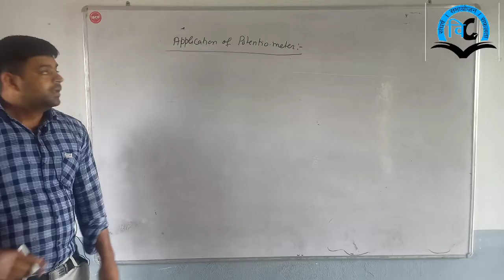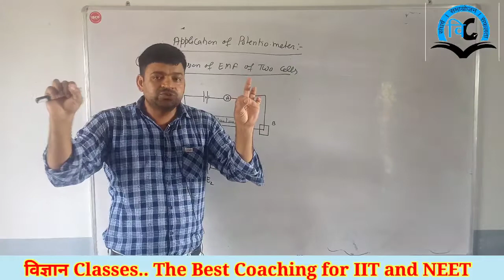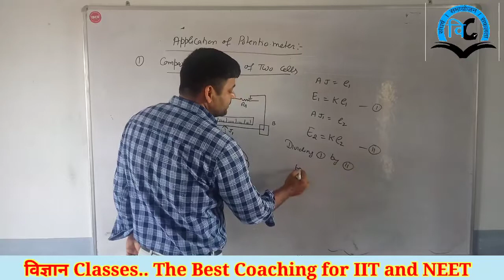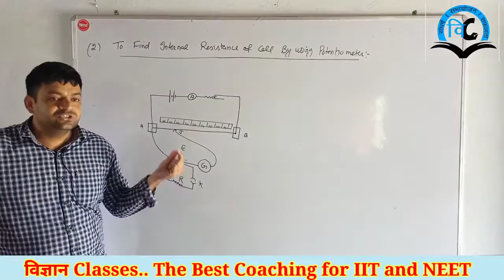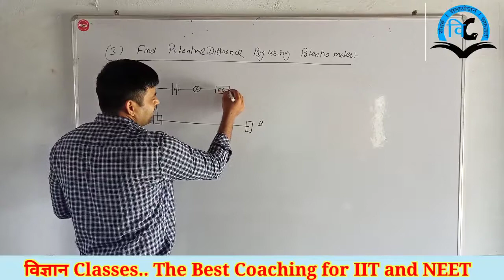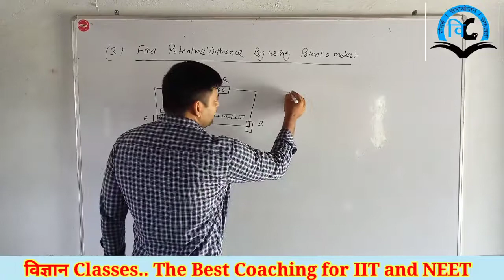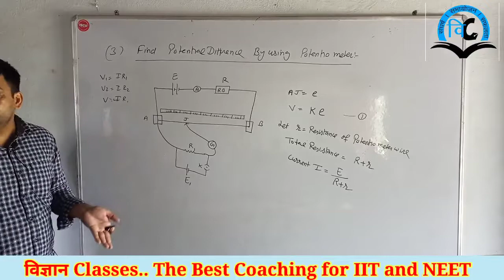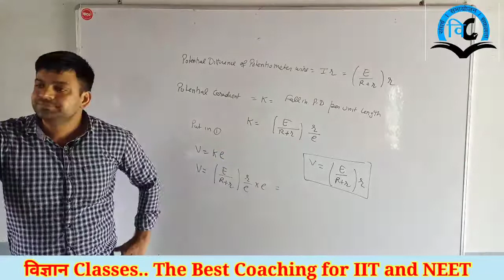Current Electricity (Unit-2 B) Class-12 Lect-3